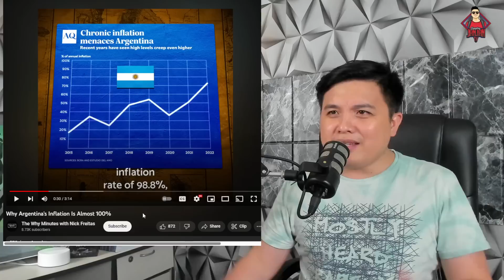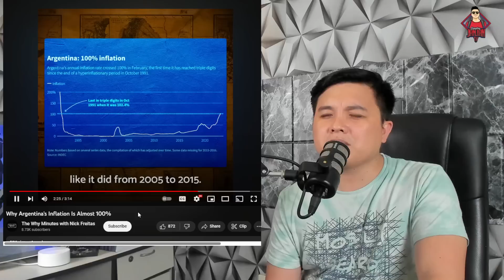KATAKOT-TAKOT NA NANGYAYARI SA ARGENTINA! (Naglalayasan na sila!)